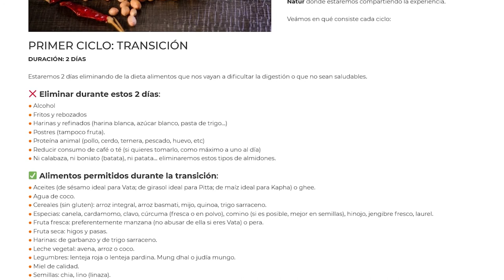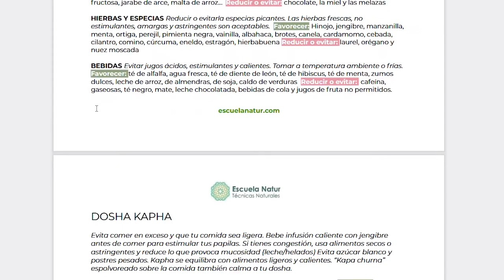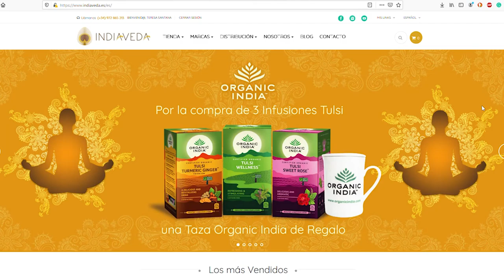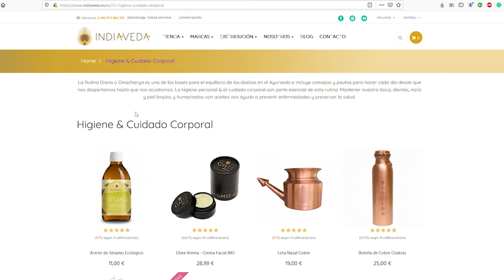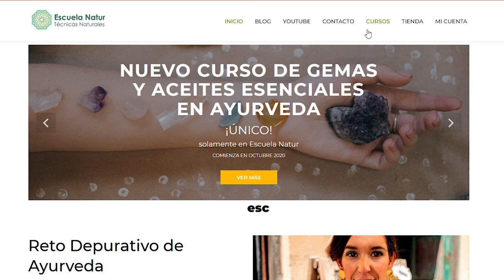Reto Depurativo Ayurveda 🕉 DÍA 6 Inicio de ÚLTIMO CICLO DEPURATIVO 💚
Cómo vamos a plantear la SALIDA DEL CICLO DEPURATIVO. Tanto hoy como mañana estaremos reintroduciendo más alimentos, siempre del listado de los permitidos. ¡Echa un vistazo! 🔴 5% DESCUENTO en todos los productos ayurvédicos de con mi código ENATUR